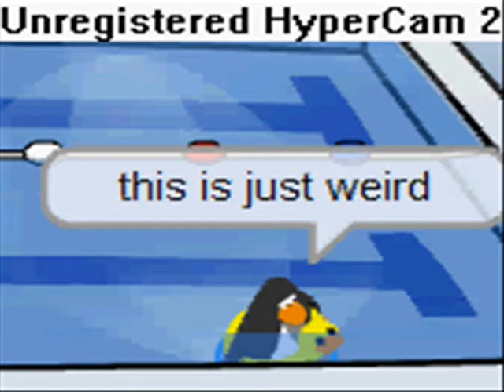Club Penguin Igloo Improvement Gone Wrong part 2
A penguin goes to fix his igloo... ...Then IT GOES WRONG

(part two)